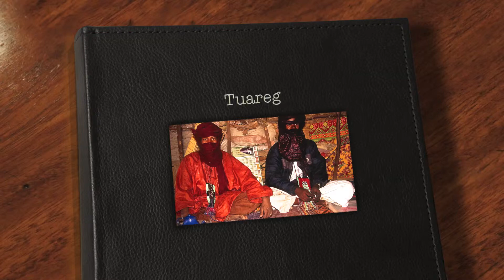Tuareg (slide show)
Tuareg at the Festival au Désert in Essakane, Mali